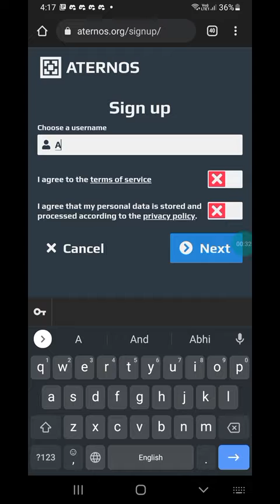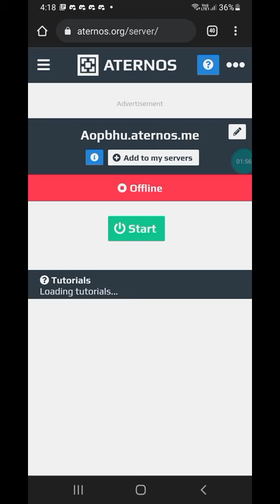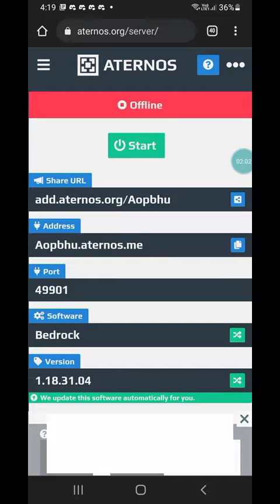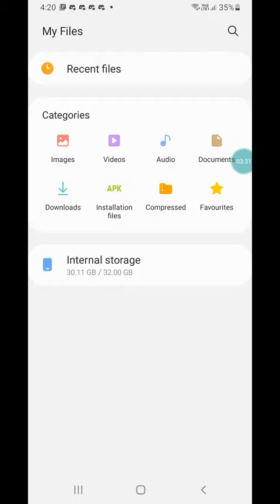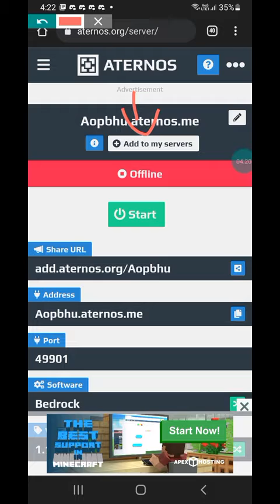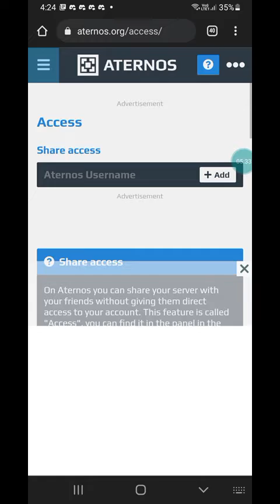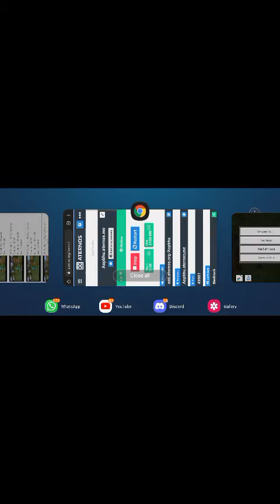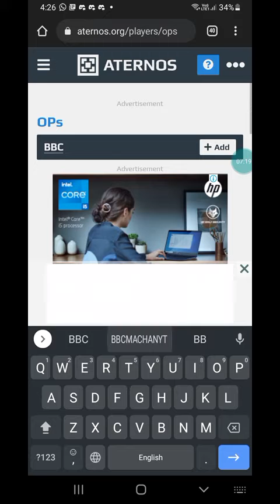how to make modded server